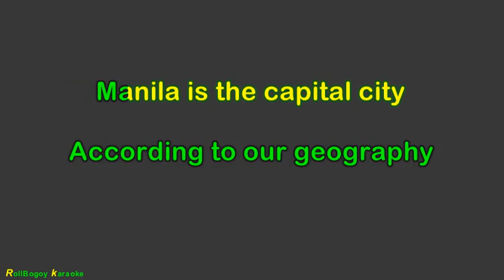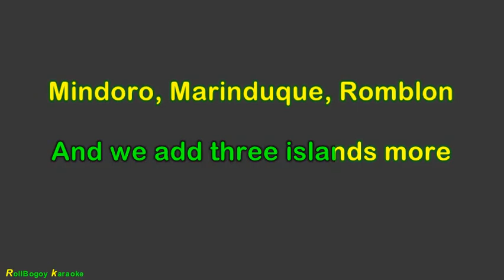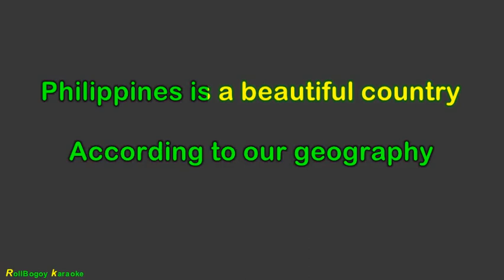Philippines geography (with lyrics)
Yoyoy Villame